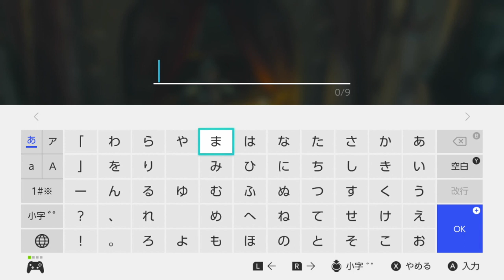ゼルダの伝説 tears of the kingdom #156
再生リスト

果てなき冒険は、大空へ広がる。『ゼルダの伝説　ブレス オブ ザ ワイルド』続編が登場。
どこまでも続く広大な「大地」、そしてはるか雲の上の「大空」まで広がった世界で、どこへ行くのも、何をするのもあなた次第です。空を翔けめぐり、不思議な空島を探索するのか？リンクの手にした新たな力で、ハイラルの異変に立ち向かうのか？あなただけの果てなき冒険が、再び始まります。